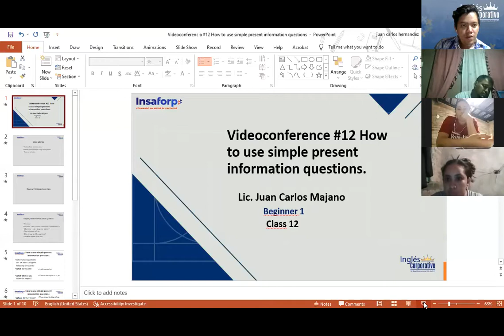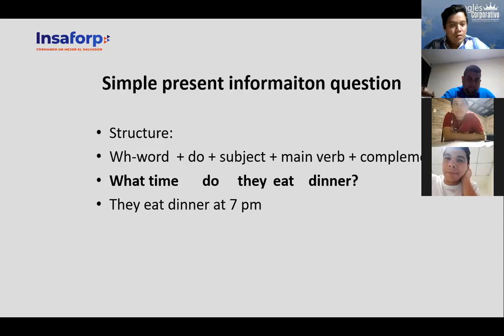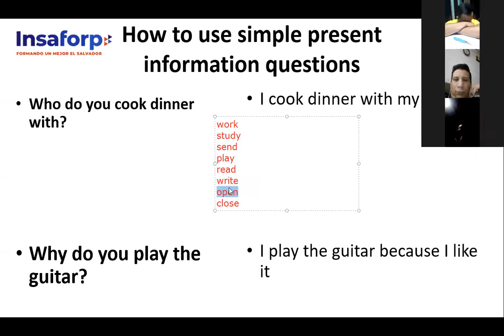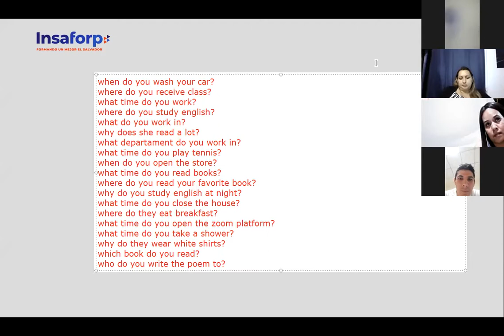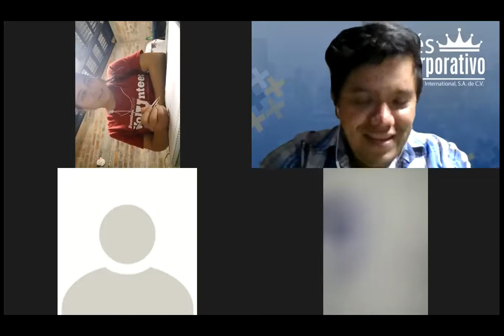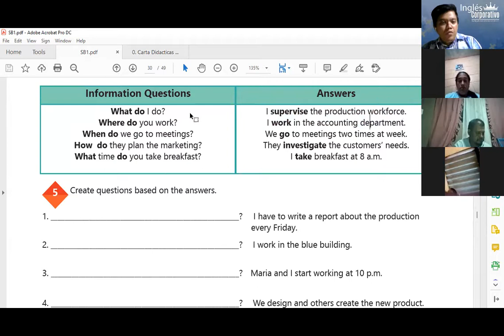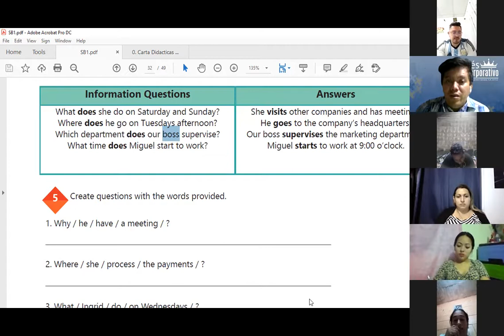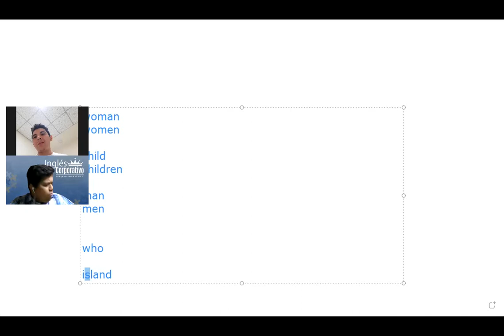Ingles Corporativo- Videoconferencia #12 How to use simple present information questions.